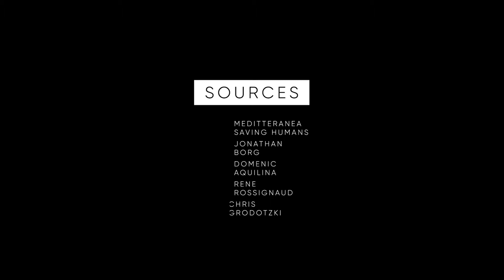MALTA'S IMMIGRATION SITUATION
20 DAYS LATER!

They finally landed in Malta.

"No one leaves home unless
Home is the mouth of a shark"

Sources

Meditteranea Saving Humans
Jonathan Borg
Domenic Aquilina
Rene Rossignaud
Chris Grodotzki
The Independent